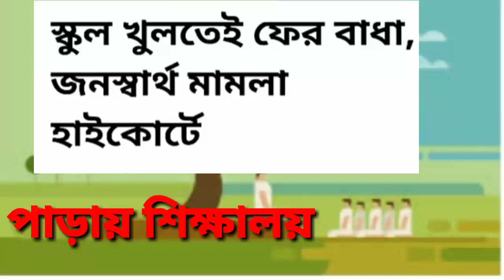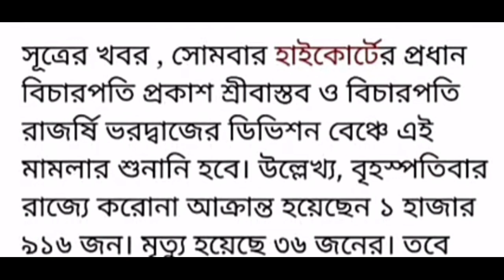স্কুল বন্ধের দাবিতে মামলা হাইকোর্টে। Reopen School।Parai Sikhalay।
স্কুল বন্ধের দাবিতে মামলা হাইকোর্টে।